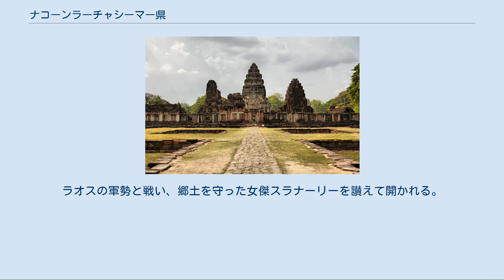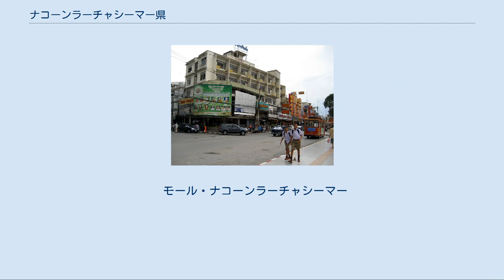ナコーンラーチャシーマー県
ナコーンラーチャシーマー県 จังหวัดนครราชสีมา ナコーンラーチャシーマー県（ナコーンラーチャシーマーけん、タイ語:จังหวัดนครราชสีมา）はタイ・東北部の県（チャンワット）の一つ。
コーラート（タイ語: โคราช、Korat もしくは Khorat）とも呼ばれる。
チャイヤプーム県、コーンケン県、ブリーラム県、サケーオ県、プラーチーンブリー県、ナコーンナーヨック県、サラブリー県、ロッブリー県と接する。
 カオヤイ国立公園 ナコーンラーチャシーマー県はコーラート台地の西端にあり、チャオプラヤー川流域とはペッチャブーン山脈とドンパヤーイェン山脈によって隔てられている。
県には2つの国立公園があり、西にカオヤイ国立公園、南にタップラーン国立公園がある。
両国立公園ともにドンパヤーイェン山脈の南の延長部であるサンカムペーン山脈の森林山岳地帯に位置している。
 ナコーンラーチャシーマー県はバンコクからは256kmの距離にあり、タイ東北部の入口としての役割を担っている。
タイでもっとも面積が広い県であり、その総面積は20,493.964km2である。
また豊かなクメール文化と長い歴史を色濃く残している地域でもある。
 ピマーイ歴史公園 チュムポン門 県内は11世紀頃はクメール王朝の重要な拠点の一つであった。
このことはアンコール・ワットと同規模で知られるピマーイ歴史公園のクメール遺跡からも推測することができる。
今なお相当な割合のクメール系タイ人口を抱えている。
現在のナコーンラーチャシーマー市とされる城壁に囲まれた新しい都市は、17世紀頃にアユタヤー王朝のナーラーイ王が、朝貢関係にあるラーオやカンボジア諸侯の監視と国境地域の警備のため、王国東端に当たる同市を軍事拠点として建設したのが初めとされる。
1826年、ラオスのヴィエンチャン王国最後の国王アヌウォン王がラーマ3世に反旗を翻し、イーサーンを侵攻した際にナコーンラーチャシーマーは一時陥落するが、東方を守護する軍事拠点都市としての位置づけはラタナコーシン朝においても引き継がれた。
 さらに、政治経済においても東北地域の重要な中心地に成長していった。
19世紀後半、同県に鉄道が敷設され、ノーンカーイ方面に向かう東北本線・北線とウボンラーチャターニー方面に分岐する南線とのジャンクションとして交通の要所となっていった。
この交通の利便性の改善が、同県から首都バンコクへの政治への介入をより可能にしていった。
1933年にはタイ立憲革命後の王族軽視の政策にタイ王国陸軍総帥ボーウォーラデート親王がコーラートの兵を主力に挙兵。
鉄道を用いてバンコクに侵攻している。
1970年代に入るとヴェトナム戦争のためにアメリカ合衆国軍のために軍事基地として使用されることになっていった。
それに伴い道路、飛行場など交通インフラがさらに整備されていくことになった。
 県章 県のモットーは、「勇ましき女傑の土地、すばらしきシルクの名品、コーラート米麺、ピマーイ歴史公園、ダーンクイアンの陶器」。
 ナコーンラーチャシーマー県には32の郡（アムプー）が設置されており、さらにその下位に289の町（タムボン）、3,743の村（ムーバーン）が設置されている。
 ナコーンラーチャシーマー市街地 鉄道 県内の鉄道システムはバンコクのクルンテープ駅から東北部へ向かう東北本線・北線と南線が通っている。
県内には56の鉄道駅がある。
 道路 国道2号線（ミットラパープ通り）は県内のムアンナコーンラーチャシーマー郡を含む9つの郡を繋ぐメインルートである。
この国道はサラブリー県からコーンケン県やノーンカーイ県まで結んでいる。
またシーキウ郡から24号線がパックトンチャイ郡、ノーンブンナーク郡を通過し、ブリーラム県へ抜けている。
 バス ミニバスもしくはバスは都市圏および近郊の地域で運用されている。
また県内各郡の町へはエアコンなしのバスが使用され、近隣県へ移動はエアコンのついているバスとついていないバスを選ぶことができる。
 ソーンテーウ（乗り合いピックアップトラック） ソーンテーウは県内の町でもっとも一般的な庶民の交通機関。
決められたルートを走っている。
 タクシー タクシーは県都市街地でもっとも多く見かける、安全で清潔で安い交通機関といえる。
しかし、タクシー乗り場や通りでタクシーを拾うのは県都市街地以外では難しい。
タクシーを電話で呼ぶこともできるが、料金は若干高くなる。
タクシー運転士の...